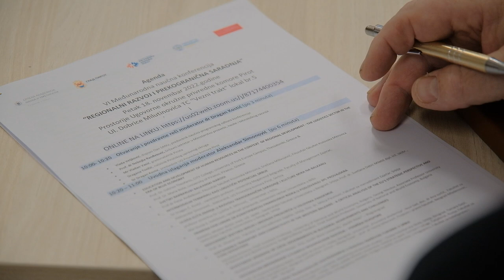VI Međunarodna naučna konferencija “Regionalni razvoj I prekogranična saradnj”, 18.11.2022, Pirot